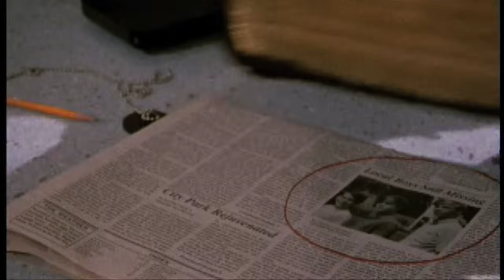BUFFY: Season One TRAILER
I am in no way associated with the content of this video, and in no form am I trying to take credit for the content shown.